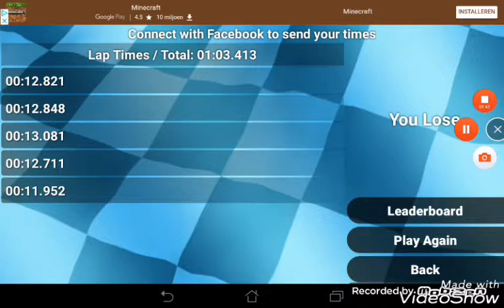Slot Racing Mario kart 7 SNES rainbow road